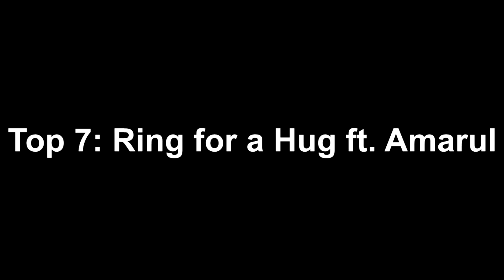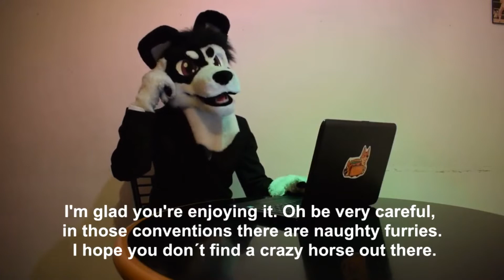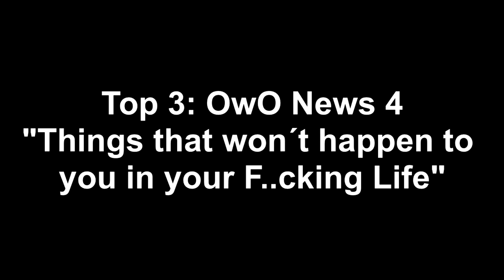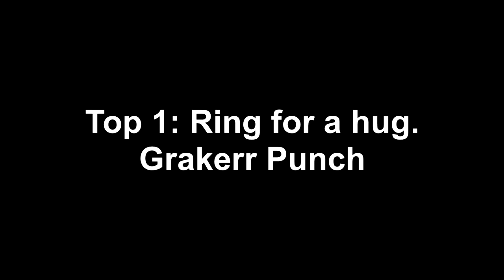Rewind 2018: Top 7 of my best videos 2018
You can ask me your question for the Special 800 subscribers in the comments
I choose the best parts of my videos of 2018. I hope you enjoy.
Thank you again Geek Intensifies for the video of "We will rock you"
Follow him: